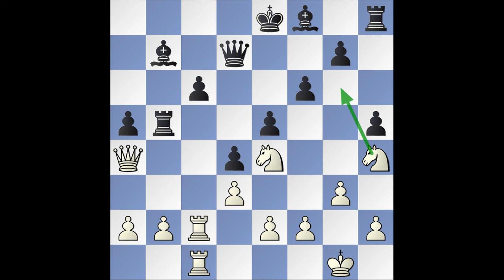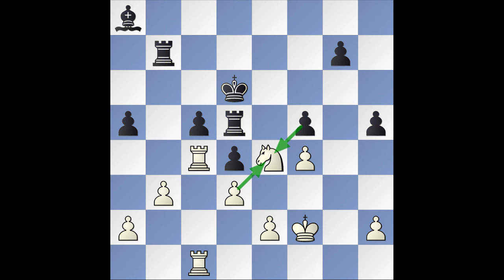Schachstrategie 6 - Das Läuferpaar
In Teil 6 der Reihe Schachstrategie befassen wir uns mit dem Läuferpaar. Wie wird es am besten eingesetzt und warum ist das Läuferpaar so stark ? Auch die Kehrseite der Medaille nehmen wir unter die Lupe und zeigen auf, dass das Läuferpaar nicht in jeder Stellung automatisch einen Vorteil verspricht.